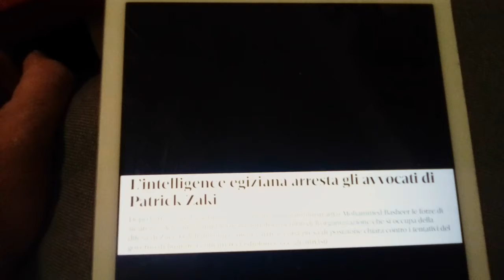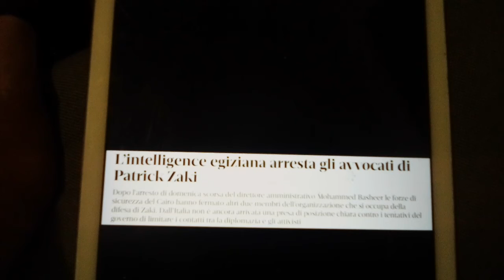LIBERTÀ PER PATRICK ZAKI | VERITÀ PER GIULIO REGENI | QUESTO GRIDO DI DOLORE DEVE ESSERE ASCOLTATO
VENDIAMO NAVI ALL' EGITTO.I RAPPORTI TRA ITALIA ED EGITTO SONO OTTIMI.MA LE ZONE D' OMBRA PERMANGONO